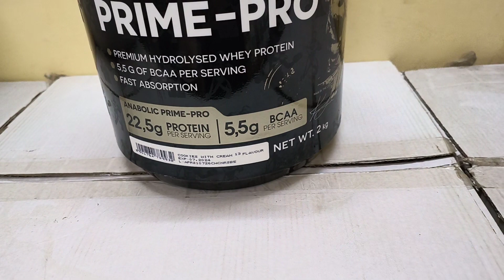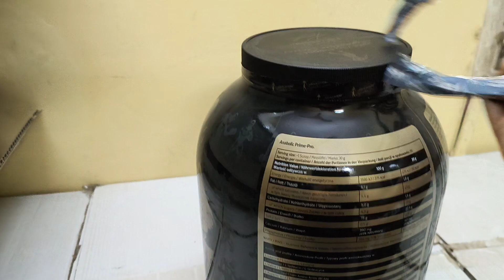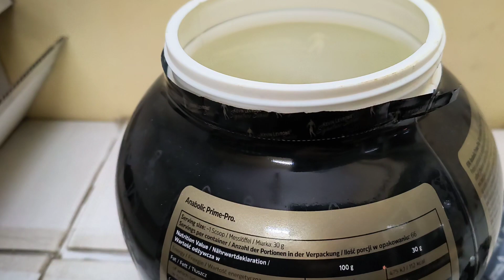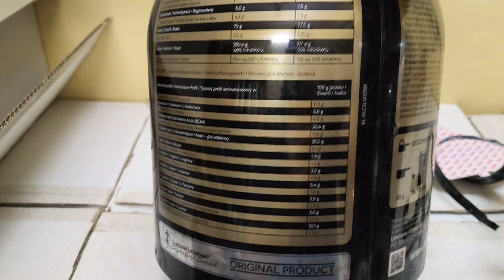Unboxing - Kevin Levrone Anabolic Prime Pro | Supreme Quality